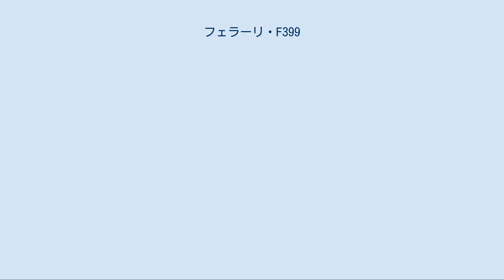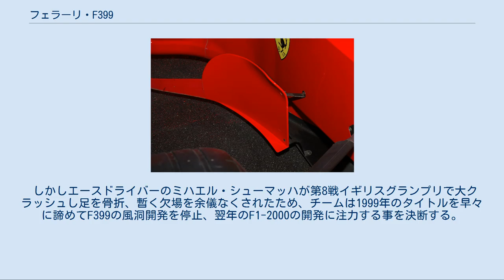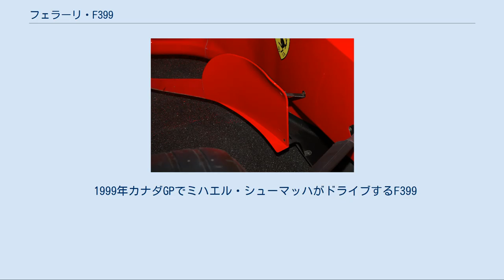フェラーリ・F399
フェラーリF399 (Ferrari F399) は、スクーデリア・フェラーリが1999年のF1世界選手権参戦用に開発したフォーミュラ1カー。
ロス・ブラウンとロリー・バーンが設計し、1999年の開幕戦から最終戦まで実戦投入された。
 F399は、Ferrari 3リッターエンジンを搭載した1999年仕様から取られた。
 1998年シーズンはグッドイヤータイヤを使用していたが、グッドイヤーの撤退に伴ってブリヂストンに変更した。
F399はタイヤの変更に対応するように改良された。
 F399の設計はF300の影響が大きいものの、リヤサスペンションは新しいトーションバースプリングを組み込んだものとなり、ホイールベースは約100㎜延長された。
 しかしエースドライバーのミハエル・シューマッハが第8戦イギリスグランプリで大クラッシュし足を骨折、暫く欠場を余儀なくされたため、チームは1999年のタイトルを早々に諦めてF399の風洞開発を停止、翌年のF1-2000の開発に注力する事を決断する。
 また、様々な改良パーツが使用され、真夏のレースで排熱を重視すると空力的に悪くなるという悪循環にはまり、一度投入したパーツを以前の物に変えるなど、その影響なのかどたばたしていた面もあった。
だが信頼性と安定性が重視された結果、全レースの決勝ラップの93％を走破する信頼性を発揮。
その結果、ライバルのマクラーレン・MP4-14に比べ、優勝した回数では一歩及ばないが、表彰台と入賞した回数では上回っており、コンストラクターズタイトルを獲得したマシンとなった。
 ロリー・バーンはF399こそがその後のフェラーリF1の基礎になったと語る。
「毎年新しいクルマづくりに取り掛かろうとするたび、私はF399のことを思い返す。すべてのベースはあそこにあるんだ。以降のクルマたちは、その進化型だといっていい。」 開幕戦はエディー・アーバインが制した。
第3,4戦はミハエル・シューマッハが連勝。
第6戦カナダGPではポールポジションからスタートするも、トップ走行中に最終シケインにクラッシュしてリタイヤ。
この時点でシューマッハはミカ・ハッキネンの先行を許し、4点差で選手権2位だった。
 第8戦イギリスGPでアクシデントが発生する。
スタートするも、グリッド上で立ち往生したマシンがいたため、赤旗によってレース中断となった。
しかし、それを知らされなかったシューマッハは高速のハンガーストレートから続くストウコーナーで前方のアーバインのインに入ったが、十分に減速することができずにストウコーナーを飛び出し、タイヤバリアにノーズから一直線に突き刺さった。
この事故が元でシューマッハは右足を骨折してしまい、タイトル争いから離脱した。
 代わってカーナンバー3のマシンに乗ったのはミカ・サロだった。
序盤にB・A・Rから3戦出走していただけだったが、シューマッハが復帰するまでステアリングを握ることとなった。
 シューマッハの戦線離脱により代理エースドライバーの立場となったアーバインは第9,10戦と連勝。
タイトル争いは白熱していく。
ハッキネンのリタイヤの回数はアーバインより多く、第13戦イタリアGP終了時についに60ポイントの同点となった。
 F399のディフレクター そして第15戦から復帰したシューマッハは、同僚アーバインをサポート。
ポールポジションを獲得し、レース中にアーバインを先行させた後は、ハッキネンをブロック。
フェラーリの1-2を飾った。
しかし、レース後の車検でマシンのディフレクターに規定違反との裁定が下り、フェラーリの2台は失格。
3位のハッキネンが繰り上がりの優勝で、ハッキネンの1999年ワールドチャンピオン決定と一度は決まった。
しかし、ジャン・トッドら首脳陣の抗議によって後日裁定が覆り、該当部分の寸法は誤差の範囲内であったとして元の順位に戻り、最終戦はアーバインの4ポイントリードで臨むことになった。
 最終戦日本GPは、ポールにシューマッハ、2位のハッキネンが並んだ。
アーバインは5位と出遅れてしまう。
スタート時に、シューマッハは痛恨のホイールスピン。
結局ハッキネンを捉えることができず、1位ハッキネン2位シューマッハ3位アーバインでチェッカーを受けた。
アーバインは2ポイント差でランキング2位でシーズンを終えた。
しかし、年間を通してライバルのマクラーレン陣営に対して信頼性に勝ったこ...